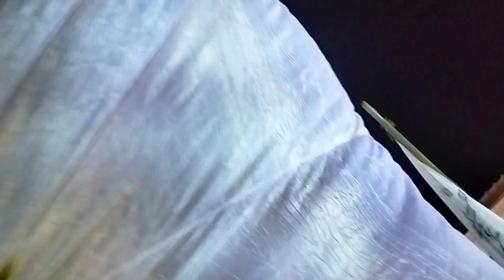15 July 2024